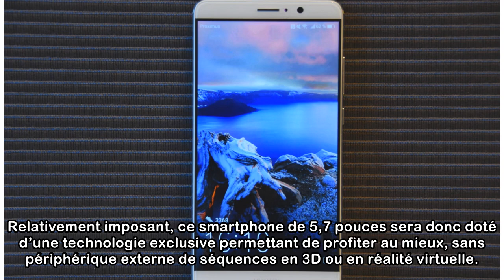Un smartphone à écran holographique bientôt en vente aux Etats-Unis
L’américain RED va lancer cet été aux Etats-Unis, en partenariat avec l’opérateur AT&T, un étonnant smartphone haut de gamme doté d’un mystérieux écran holographique. Spécialiste des caméras très haut...